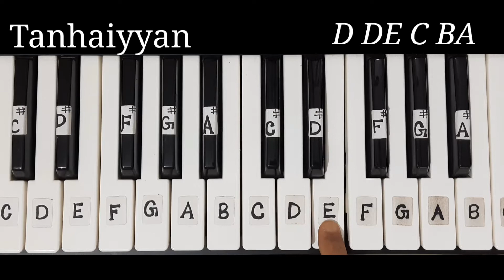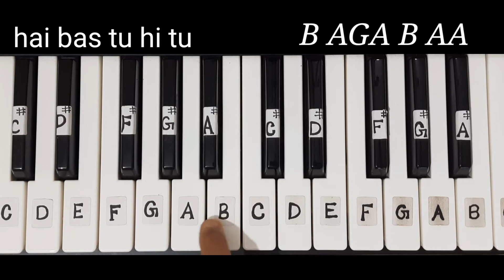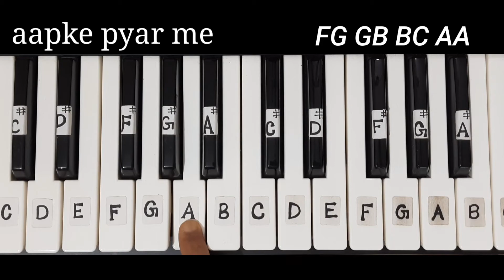Aisa Deewana | Piano Tutorial | Dil Maage More | Slow Fingering | Notations | Keyboard Tutorial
Surabhi piano
surabhipiano